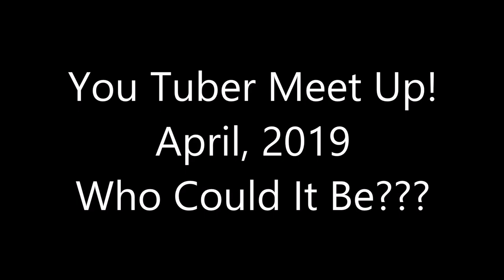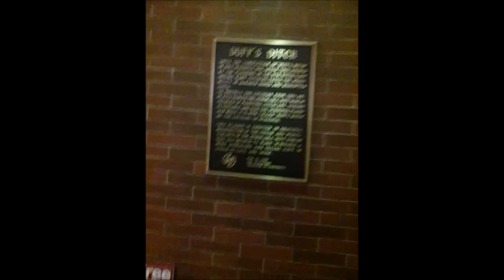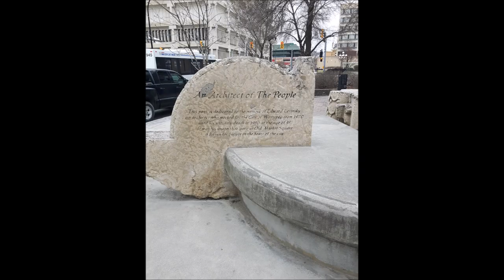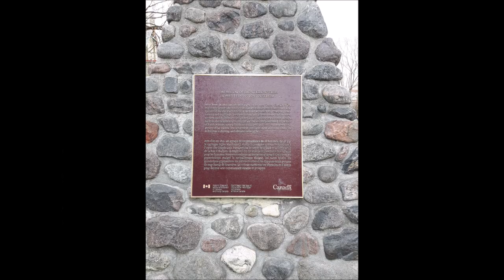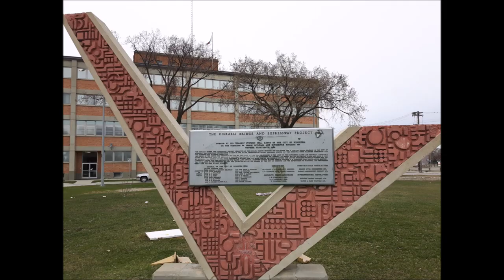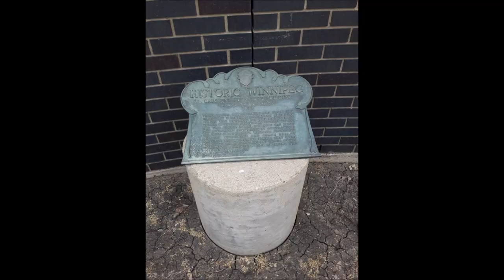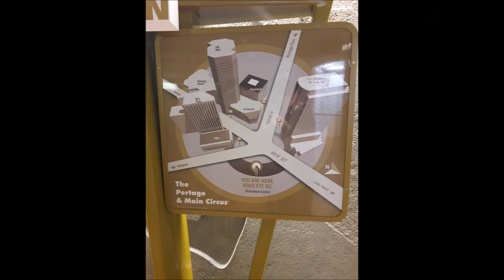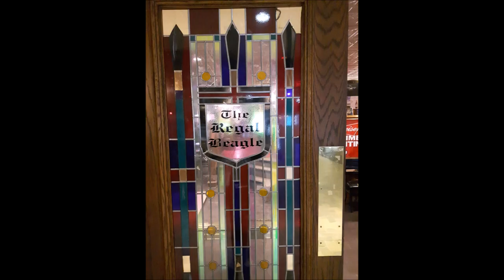You Tuber Meet Up!! Who Could It Be?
So this meetup happened a while back in April 2019. We have been internet friends for many years and finally had the opportunity to meet in  person and explore a city we didn't know. It was so much fun that there was not a lot of vlogging or video by me but I did let my camera take a bunch of photos.
Apparently the Marlborough Hotel we had dinner in is haunted!!! that is also where he was staying!
Go check out these guys and their videos... perhaps sub to them too!
Chox
xoxoxox

Click the "i" cards and end screens for more Chox adventures!
Come say Hi on the Other Social Medias Too!
Facebook Char: Char Wilcox
Tik Tok Char: 1funchar41

or support here:

My Mail Box for Snail Mail & reviews
Strathclair, MB
r0j 2c0